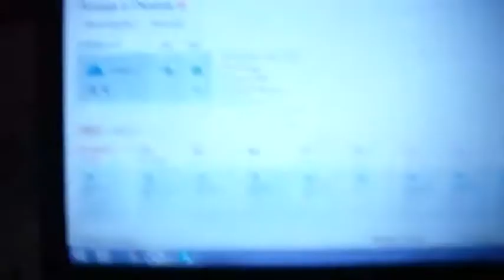Евгений Кузин - Рыбак Мудак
Собранные деньги пойдут на покупку Штатива,дополнительного питания камере,карт памяти для длительных походов и вылазок и всего для улучшения качества и контента канала.Пока нет возможности на дальние скитания и прочее...Что бы ночевать по неделе и питаться в лесу...Будет интересно!Рад стараться для Вас